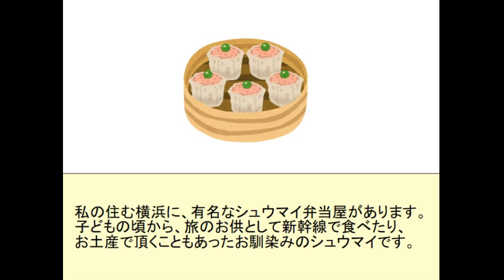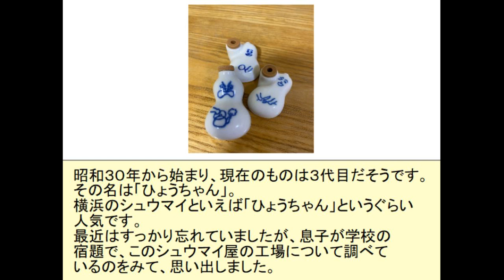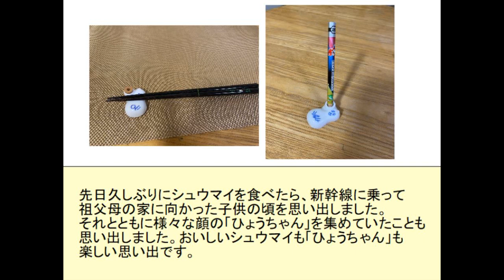Cute Soy Sauce Jars - Japanese listening practice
Useful for JLPT listening practice, Japanese shadowing practice, and learning about Japanese culture and Washoku Japanese cuisine.